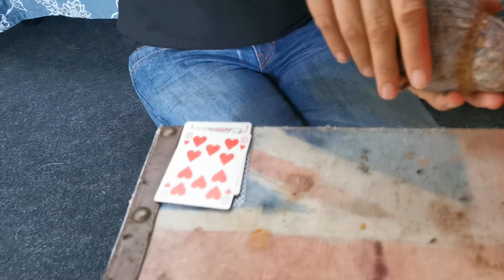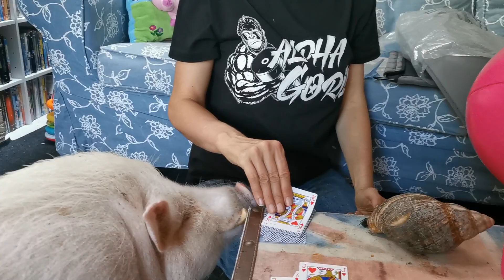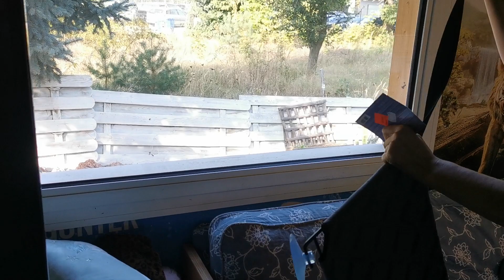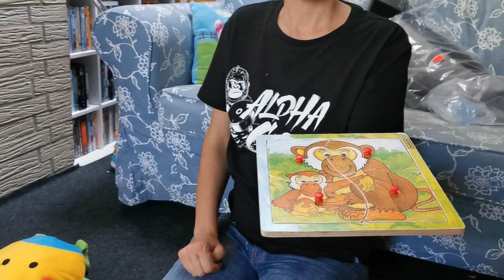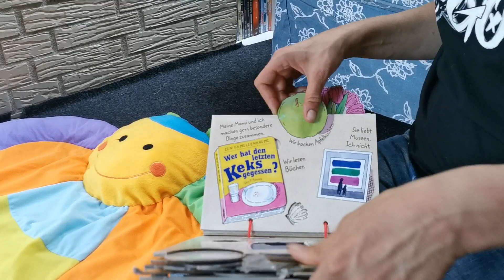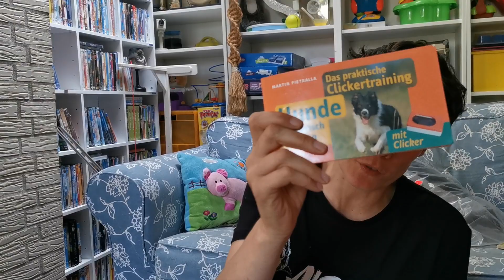Die mit dem Big Foot :: Eberbox XXL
Werbung! Wir bekommen in dieser Sendung viele Sachen geschenkt und kaufen uns auch vieles selbst von dem Geld, das wir von unseren Fans im Livestream oder über Abos geschenkt bekommen. Wir wurden in dieser Sendung für kein Produkt bezahlt.